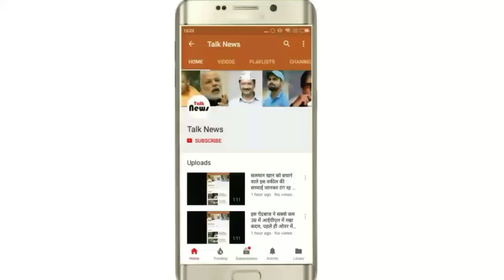खुला 550 साल पुरानी राज, यंहा 140 से ज्यादा बच्चों की दी गई बलि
पुरातत्वविदों ने बच्चों का सबसे बड़ा बलि स्थल ढूढ़ निकालने का दावा किया है। बताया गया है कि करीब 550 साल पहले दक्षिण अमेरिकी देश पेरू के उत्तरी तटीय क्षेत्र में एक ही समय में 140 से ज्यादा बच्चों की बलि दी गई थी। यह खोज त्रूजिलो इलाके के पास हुई है, जो प्राचीन चीमू सभ्यता के केंद्र के काफी करीब है। शोधकर्ताओं के मुताबिक बच्चों समेत 200 से ज्यादा युवाओं की बलि दी गई थी। चौंकाने वाली बात यह है कि एक ही बार में इतनी बड़ी संख्या में युवाओं को मौत के घाट उतार दिया गया था।

नैशनल जिऑग्रफिक सोसाइटी के सहयोग से हुई इस अप्रत्याशित खोज से कई अहम जानकारियां सामने आई हैं। एक प्रमुख शोधकर्ता जॉन वेरानो ने कहा, ‘मैंने ऐसी बिल्कुल भी उम्मीद नहीं की थी और मुझे नहीं लगता कि कोई भी ऐसा करेगा।’ 2011 में मानव बलि देने की इस जगह के बारे में सबसे पहले जानकारी मिली थी। यहां 3,500 साल पुराने टेंपल की खुदाई के दौरान 114 लोगों के अवशेष बरामद किए गए।
इस हफ्ते अंतिम आंकड़े की घोषणा की गई और 140 बच्चों के अवशेषों की बात कही गई। शोधकर्ताओं के मुताबिक बलि चढ़ाए गए लोगों की उम्र 8 से 12 साल थी। नैशनल जिऑग्रफिक रिपोर्ट के मुताबिक बच्चों की बलि चढ़ाए जाने का सबसे बड़ा प्रमाण यह मिला कि उनकी गर्दन पर कट के निशान पाए गए। छाती की हड्डियां भी टूटी पाई गईं, इससे आशंका जताई जा रही है कि शायद पीड़ितों के हार्ट निकाल लिए गए थे।
बच्चों के अवशेषों के पास लाल रंग भी पहचाना गया है, जो बलि देने के समय लगाने की प्राचीन परंपरा रही है। शोधकर्ताओं का दावा है कि सूखे इलाके में भारी बारिश और बाढ़ से बचने के लिए लोगों ने बच्चों की बलि दी होगी। उनका मानना था कि वयस्कों की बलि देने से लाभ नहीं होता है। चीमू सभ्यता के समय चंद्रमा की पूजा की जाती थी। कार्बन डेटिंग से पता चलता है कि यह घटना 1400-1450 AD के आसपास घटी होगी।